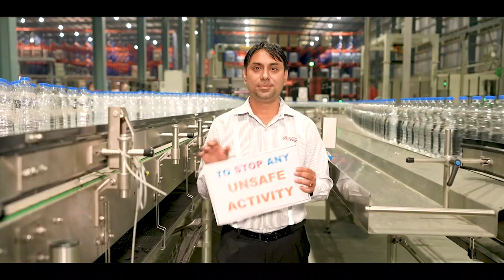coca cola film 2